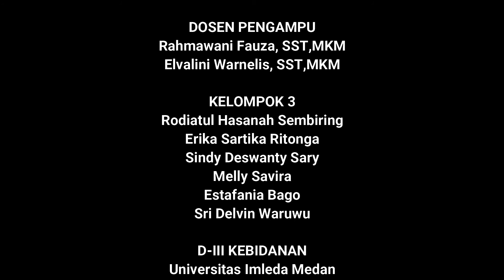Perawatan Tali Pusat // Skill Lab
Hay semua.
Bersama saya Asnah sembiring berbagi informasi seputar skill Lab dunia kebidanan.
Ini adalah video Skill Lab perawatan Tali Pusat Pada Bayi
Semoga Video Skill Lab ini membantu ya guys. Khususnya bagi mahasiswa Kebidanan.